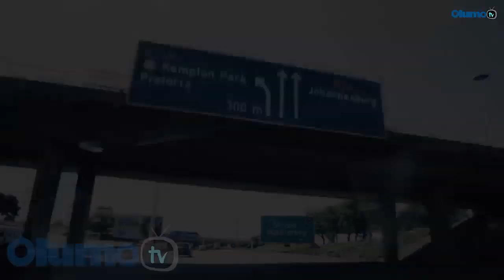Tegbon Taburo(The Brothers) Yoruba Movie 2019 Now Showing On OlumoTV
An interesting, captivating and entertaining movie you don't want to miss starring Ibrahim Chatta, Lateef Adedimeji,  Ayo Olaiya, Afeez Abiodun, Peju Ogunmola, and a host of others now showing on this channel.